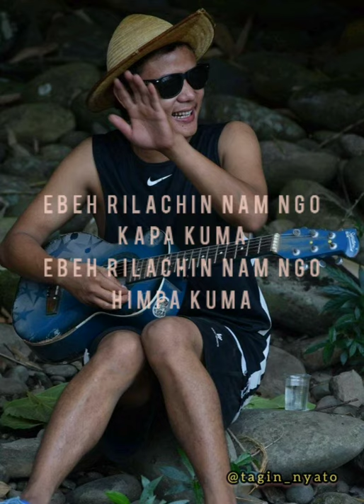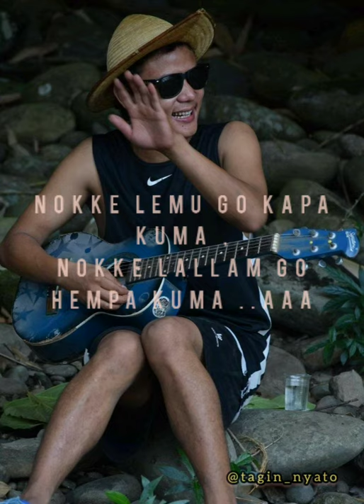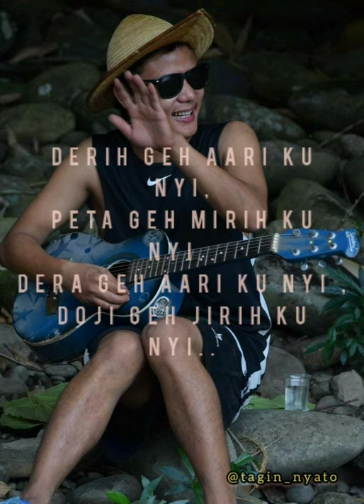Nyijir Nam ngo Naso mengla.. Lyrics.. Tagin song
A beautiful song by Raju ebiya ..